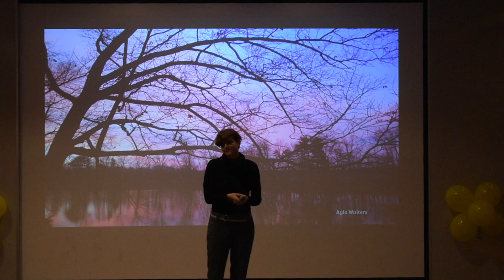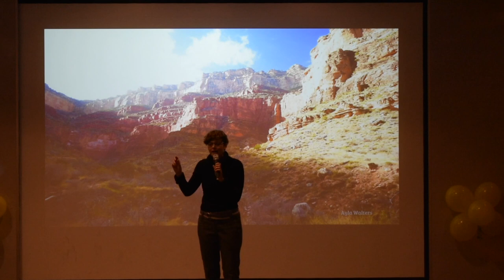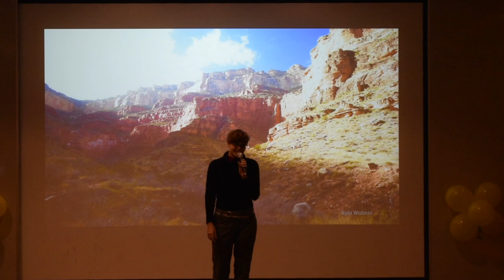AYLA WALTERS || Spoken Word Night